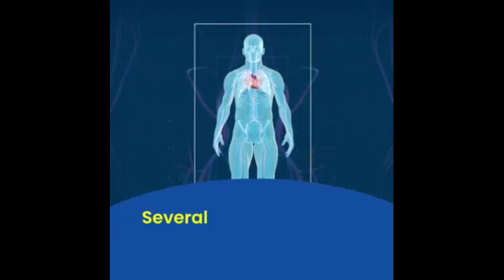causes of heart attack?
educational video by Dr pradip warghane interventional cardiologist